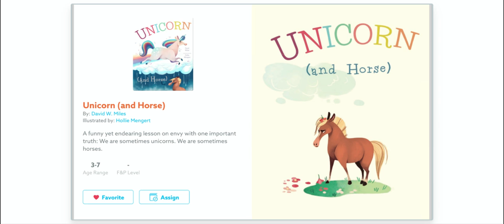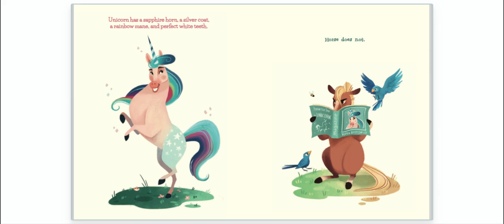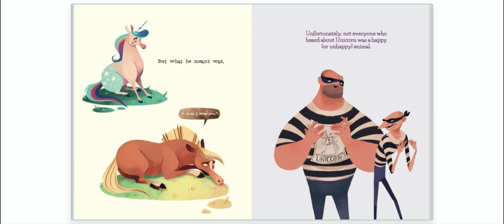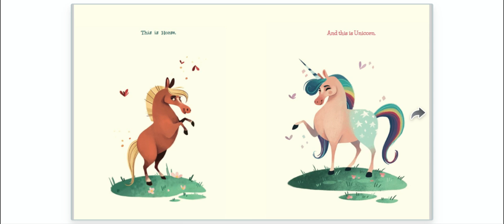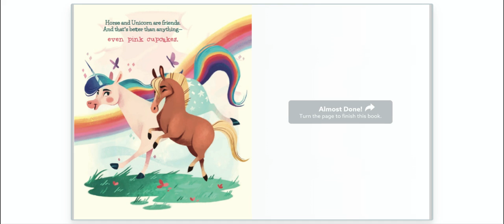Unicorn (and Horse)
OR says /or/